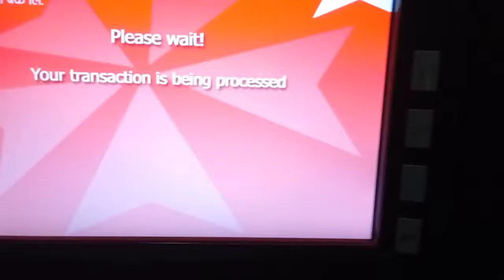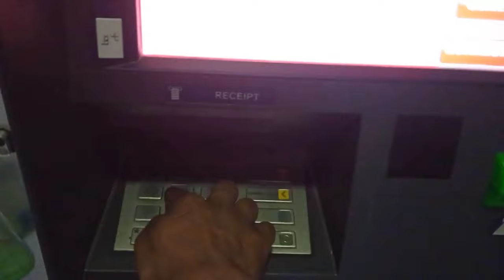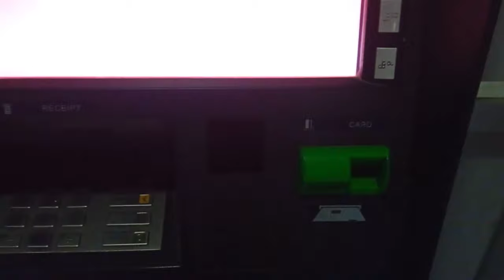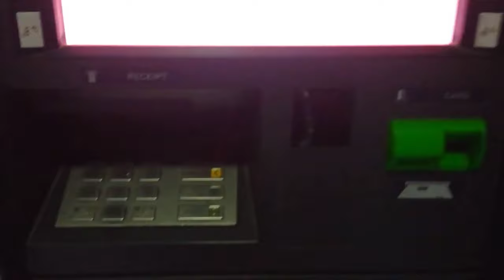How To Active ATM first Time | ATM ko Pin Kasari Chage Garne | Atm ko paisa kasari jhikne | Nepal